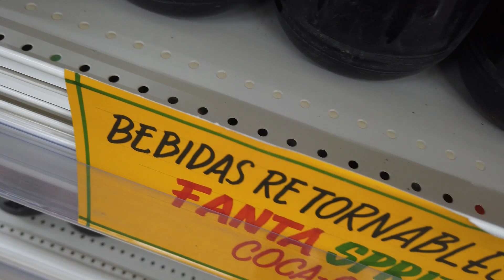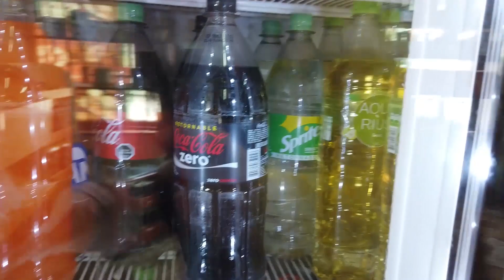Ley Uso de Plasticos